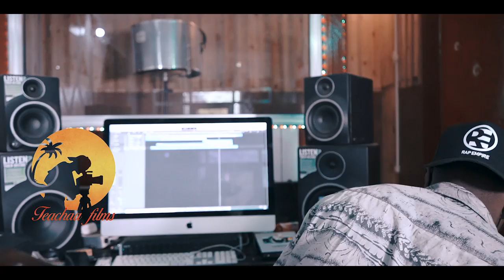Stoner - NRV | RAP EMPIRE | Rap Guinéen 🇬🇳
RAP EMPIRE, est un Label de production indépendant venant de la Maison TEACHAA RECORDS, qui a pour but de mettre en valeur le Rap Guinéen de par le Talent des rappeurs de la Nouvelle Génération 224🇬🇳.!
Ceci est un avant goût avant, la mixtape R.E qui arrive bientôt, où il y'aura un mélange de Rappeurs Guinéens très talentueux mais dans l'ombre ❤🇬🇳
DONNEZ LA FORCE AU RAP GN
DONNEZ LA FORCE A RAP EMPIRE.